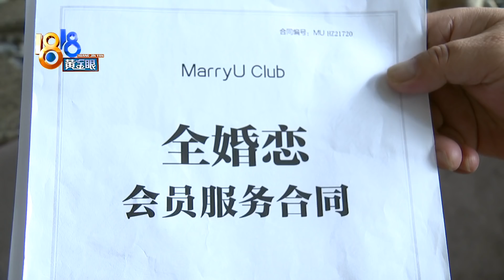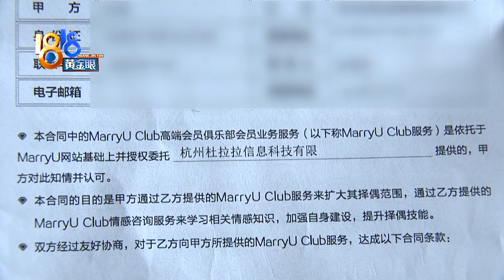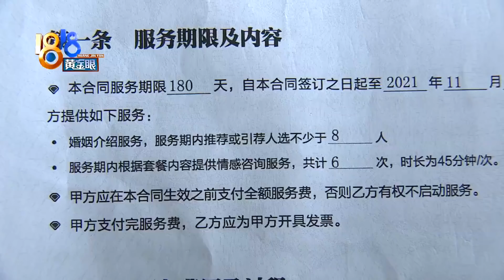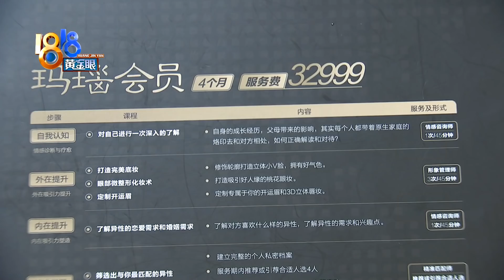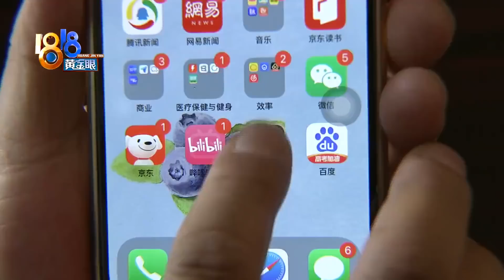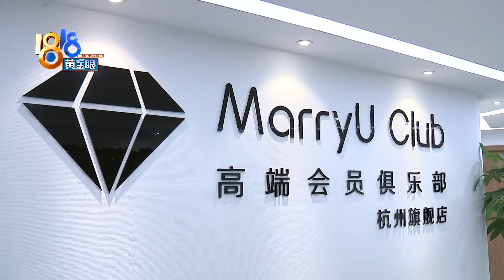【1818黄金眼】“迈优”介绍的男会员，独白了半个小时？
【“迈优”介绍的男会员 独白了半个小时？迈优“情感咨询服务”电话提问做记录？】5月9号，30岁的江女士委托杭州一家婚介所给自己介绍对象。她说，见了第一位男士后，就觉得这家婚介所不靠谱。

新闻标签：